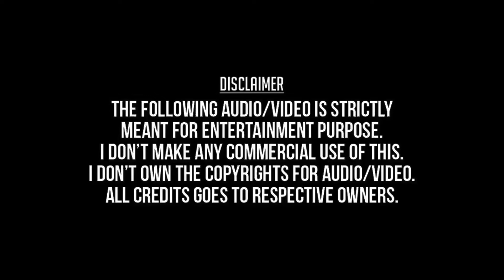Povoma Oorkolam (Remastered) - Chinna Thambi (1992) - S.P.Balasubramaniam, Swarnalatha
போவோமா ஊர்கோலம் - சின்னத்தம்பி (1992) - எஸ். பி. பாலசுப்பிரமணியம்,  ஸ்வர்ணலதா